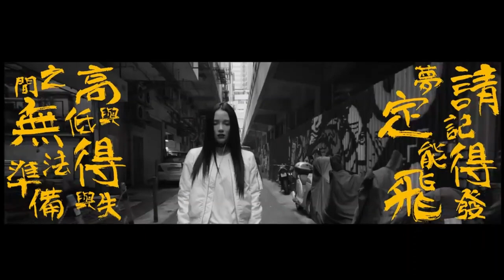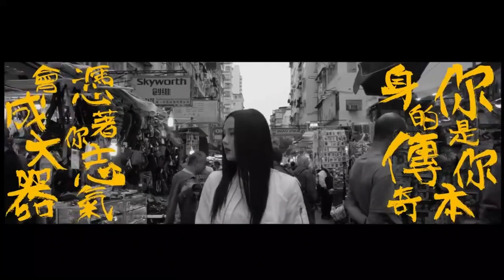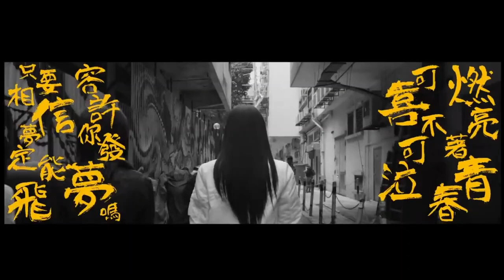方皓玟 - 你是你本身的傳奇 | 倒著試試看